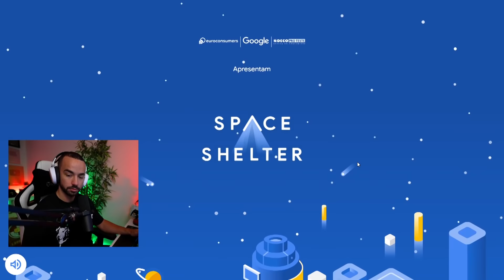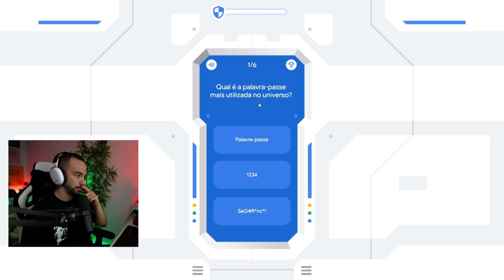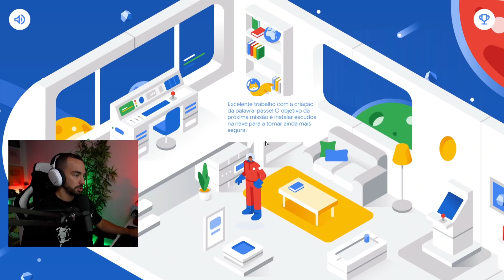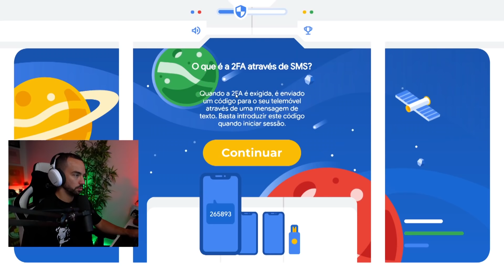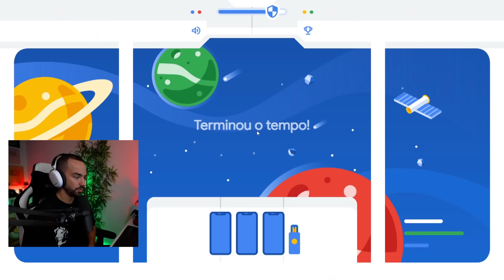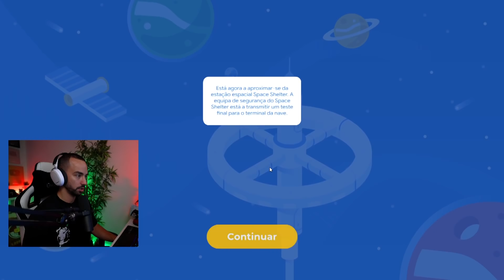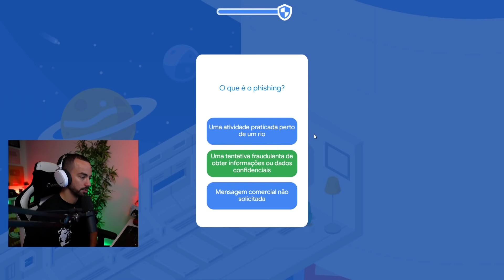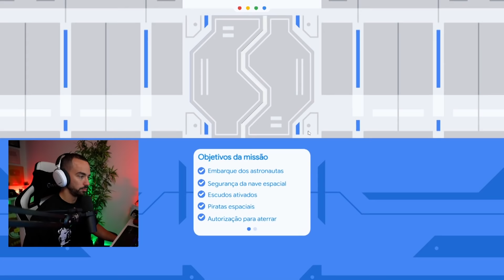FINALMENTE CONSEGUI JOGAR SPACE SHELTER !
Adorei a experiencia destes 3 vídeos e todos os desafios lançados pelo space shelter, foi incrivel e adorei todos os passos e principalmente este jogo final em que te ajuda a proteger de alguns dos males da internet !
Space Shelter é o novo projeto do Google que quer conscientizar as pessoas sobre a importância de se proteger online por meio de um divertido jogo onde são abordados os mais diversos temas relacionados à cibersegurança.